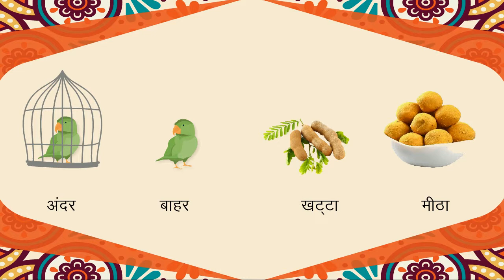Vilom Shabd Book-1 Chaptar 10